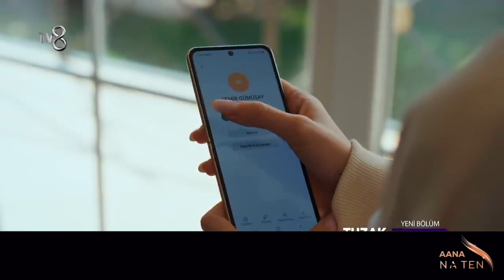Tuzak ❖ Ep 7 Trailer #1 ❖ Akin Akinozu ❖ CAPTIONED 2022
Trailer for Tuzak episode 7 starring Akin Akinozu and Bensu Soral.

North America TEN features Turkish entertainment and culture in English, and is the banner organization for five Turkish actors: